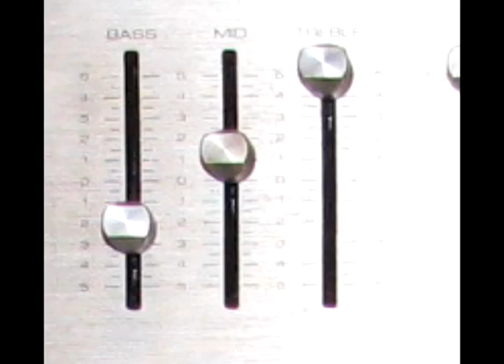ENÉZIMO 13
DJ RICKY BASS DJ HUM DJ NINJA DJ KLJAY
DJ IRAI CAMPOS DJ NEGRO RICO DJ GREGO DJ RICARDO GUEDES DJ VADÃO hip hop funk music
ARMANDO MARTINS LUIZÃO DR DRE MARCELO D2 GABRIEL PENSADOR
DJ CUCA THAIDE MANO BROWN RACIONAIS HIP HOP OLD SCHOOL
FUNÇÃO RAP FUNK MUSIC MICHAEL JACKSON EQUIPE KASKATAS EQUIPE CHIC SHOW
EQUIPE ZIMBABWE EQUIPE BLACK MAD EQUIPE CIRCUIT POWER NELSÃO FUNK & CIA
CASA DO HIP HOP DJ SPAIQ 509 E  A FIRMA ALIBI  ALTERNATIVA C  ALVOS DA LEI
APOCALIPSE 16  BASEADO NAS RUAS  BLACK COMPANY CAFÉ COM BOBAGEM RAP CÂMBIO NEGRO
CIRURGIA MORAL CODIGO FATAL COMANDO DMC COMBINAÇÃO LETHAL CONDENAÇÃO BRUTAL
CONEXÃO DO MORRO CONSCIENCIA HUMANA Consciência x Atual  DBS E A QUADRILHA
DE MENOS CRIME DETENTOS DO RAP  DJ JAMAIKA  DOCTORS MCS  DUCK JAM & NAÇÃO HIP HOP
EDY ROCK  FACÇÃO CENTRAL FACES DA MORTE  FILOSOFIA DE RUA E ATITUDE FEMININA
GERAÇÃO RAP GOG IMPÉRIO Z.O IRMÃOS CARA DE PAU JAMAIKA KABALA NDEE NALDINHO
LADY CHRIS MC BATATA & DJ MARLBORO MC BIG FREE MC BILLY MC BOYS NEW EID
MC JACK & DJ NINJA  MC PUMA  MIELE MIKE & PEPEU MISTER THEO MRN MV BILL
OS METRALHAS P.MC PEPEU RAP GIRLS RAP SENSATION RDP RADICAIS DO PESO
REALIDADE CRUEL  SABOTAGE SHARON LINE SAMPA CREW TOO SHORT TOTA
CLUB HOUSE TOCO SUNSHINE ARAMAÇÃN CEV DISCOO TAMANTAURUS CHOPAPPO
SISTEMA NEGRO SP FUNK RZO HELIÃO SANDRÃO PAULO BROWN XIS CLUB HOUSE
THAIDE & DJ HUM TRILHA SONORA DO GHETO TSG VÍRUS VISÃO DE RUA função
enezimo enesimo arnaldo tifu dj nato pk